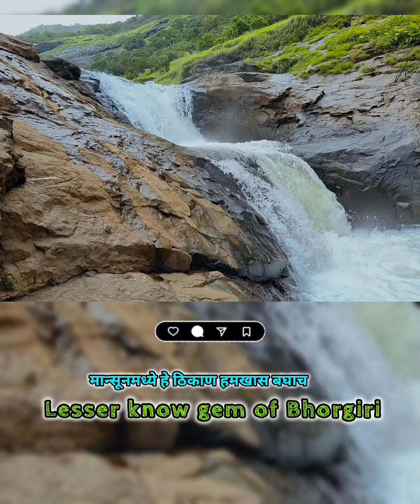Bhorgiri Fort near pune and Mumbai | भोरगिरीचा स्वर्गीय निसर्ग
This fort is 95 km from Pune. The fort is situated near Bhorgiri village on a hill broken from the Bhimashankar mountain range. Just a short distance from here flows the bhima_river which originates in Bhimashankar. Like the Padargad fort on the Karjat side on the ancient trade route connecting Konkan with the Pune region, this fort was also used as a watch fort on the Pune side.

Key words#️⃣
*FAQ's: Bhorgiri fort distance from Pune to Mumbai
Bhorgiri fort height
Bhorgiri to Bhimashankar trek
bhorgiri to bhimashankar jungle trek
bhorgiri fort
bhorgiri
bhorgiri waterfall
bhorgiri to bhimashankar
bhongir killa
bhorgiri trek
bhorgiri fort trek
bhorgiri to bhimashankar jungle trek monsoon
bhorgiri ride
bhorgiri bike ride
bhorgiri to bhimashankar jungle trek hindi
bhongir temple